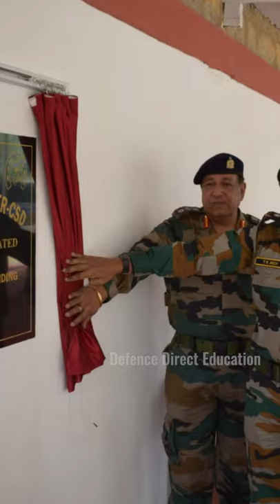Canteen Stores Department